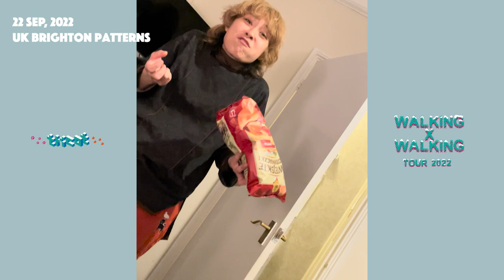tricot WALKING × WALKING TOUR 2022 - behind the scenes ep.2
BTS from tricot's global tour is now available!!
ep.2 takes us on the road to Netherlands.

WALKING × WALKING TOUR 2022 IN UK&EU
Thank you SOLD OUT !
Sep 12  UK  Sheffield O2 Academy2
Sep 13  UK  Manchester   YES
Sep 15  UK  Glasgow   Stereo
Sep 16  UK  Leeds   Headrow House
Sep 17  UK  Leicester   Firebug
Sep 18  UK  Liverpool   Future Yard
Sep 20  UK  Bristol   The Exchange
Sep 21  UK  London   The Garage
Sep 22  UK  Brighton   Chalk
Sep 24   France  Paris   Point Ephemere
Sep 25   Belgium  Brussels   Botanique
Sep 27   Netherlands   Amsterdam    Melkweg
Sep 28   Germany    Cologne   MTC
Sep 29   Germany   Hamburg   Molotow
Sep 30   Denmark   Copenhagen   Loppen
Oct 2   Czech Republic   Prague    Futurum
Oct 4   Hungary   Budapest   Dürer Kert
Oct 5   Slovakia   Banska Bystrica   Zahrada
Oct 6   Slovakia   Bratislava   Nova Cvernovka
Oct 7   Spain   Barcelona   AMfest

Exclusive Goods *Limited Quantities
MERCHBAR：PinBack button(缶バッジ）
MD-SASS：PinBack button(缶バッジ）
CD Japan：”Fudeki” sticker(不出来ステッカー)
Tower Records：Acrylic Key Chain(不出来アクリルキーホルダー)
Amazon ：mega-jacket(メガジャケ)
Rakuten Books：postcard(ポストカード)
7net Shopping：Mobile stand key holder(不出来モバイルスタンドキーホルダー)
mu-mo SHOP / MERCHBAR：tin badge(缶バッジ)

*お住まいの地域が配送対象地域か、各販売サイトでご確認ください。
*Check with the respective sales website to see if your area is eligible for delivery.

We made a “Fudeki" autograph card for the album purchase bonus!

【EC site】
・MD-SASS SHOP
※Available for overseas shipment

※Shipment in Japan only

Please purchase early for first-come, first-served sales.

【tricot】
“tricot” is a Japanese rock band that was formed in the historical and cultural city of Kyoto on Sep 1, 2010.
The band develops an unusual and distinctive sound that consists of harmonization of pop and emotional vocals with a complex rhythm. The members are not familiar with math rock and such harmonization is not created on purpose.
“tricot” has been to many places around the world and successfully held a total of 109 shows overseas through 3 Asia tours, 2 Europe tours including a supporting act for Pixies in the UK, US tours and UK tours. Their concert events are often sold-out and tricot is active throughout the world as musicians.